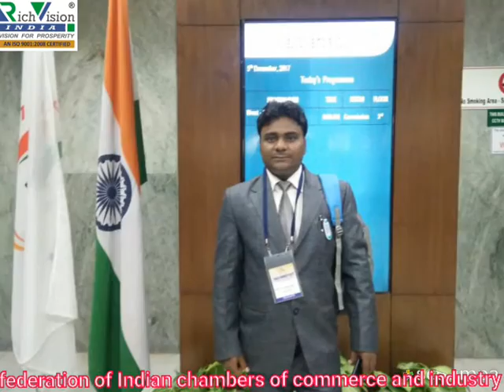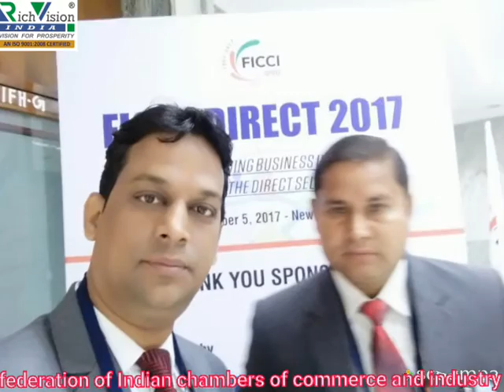FICCI, RICH VISION INDIA, crater by Mahendra das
Mahendra Das, rich vision india